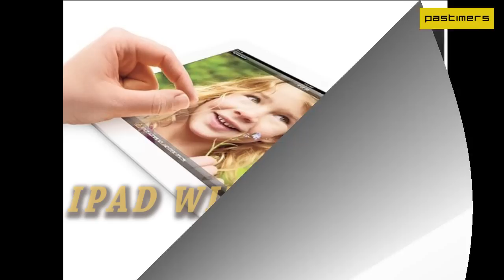The World's Top 10 Tablets in 2012